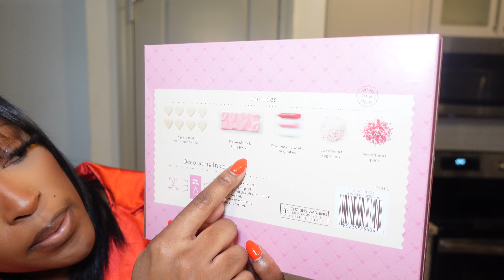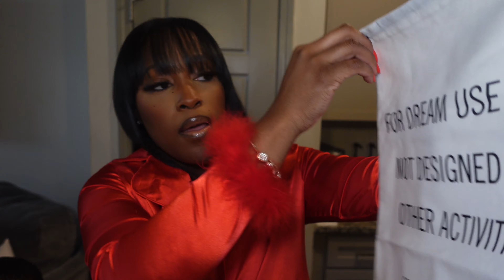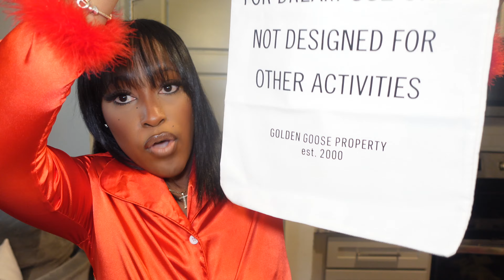VLOG | SUPER BOWL SUNDAY, VALENTINE’S GRWM, VALENTINE’S ACTIVITIES, & MORE!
Hi y’all! I hope you all enjoy this week’s Vlog and I’ll see you all in my next one.

Xoxoxo,

Taneka

Snapchat and TikTok: TanekaOshay

FAQ:
-Age: 32
-Height: 5’4”
-Camera: Sony ZV1
-Editing Software: iMovie